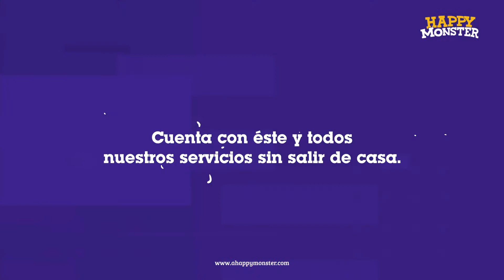¿Cómo hacer sonar tus proyectos?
Seguimos conectados en esta cuarentena por el COVID-19 así que no te preocupes y nosotros nos ocupamos para que tu proyecto siga adelante y suene.
Somos Happy Monster, casa productora y post -productora ubicada en la ciudad de México y nuestro amor por lo que hacemos nos ayuda a seguir adelante. Síguenos y conoce todo lo que podemos hacer.